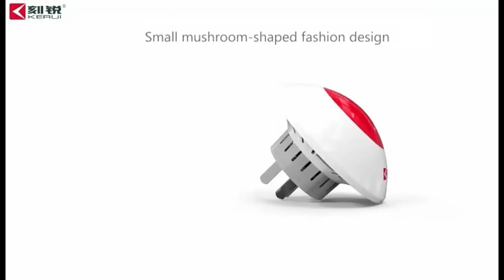110DB Indoor Security Alarm Siren Can Compatible with Extra Sensor/ Detectors J009/W009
J009: RF433MHZ, can work alone with RF433 remote control& sensors;
W009: WIFI and RF433MHZ Support, TUYA APP/ Smart Life APP support;
EU, US, UK plug support. ^_^